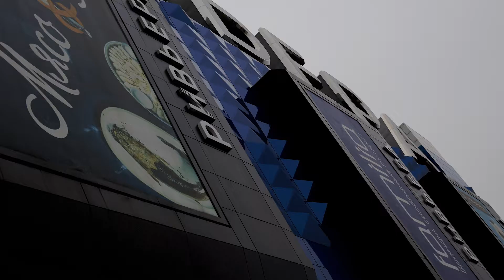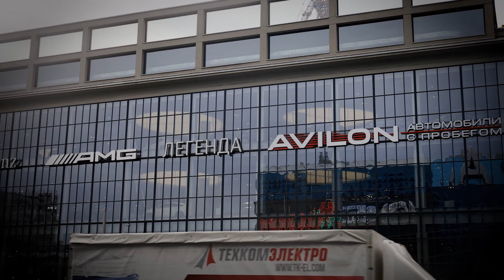Cloudy in May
EOS R + C-Log